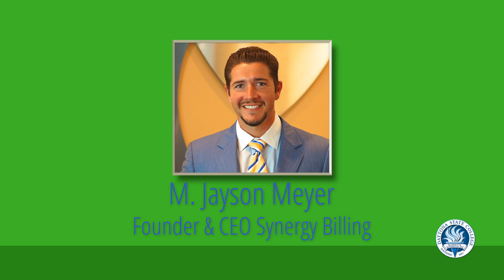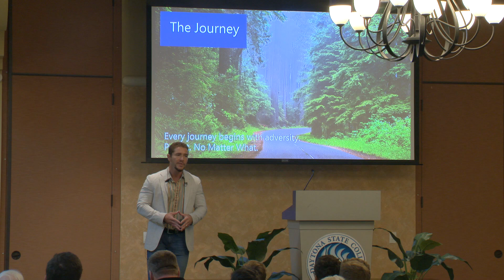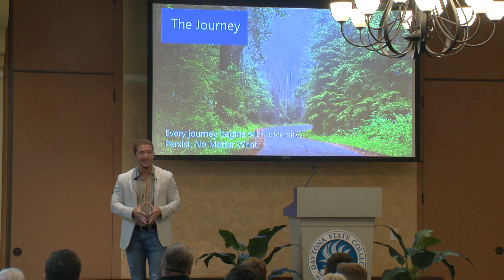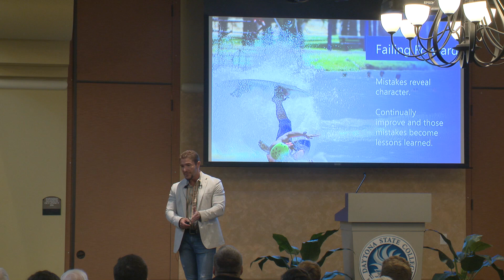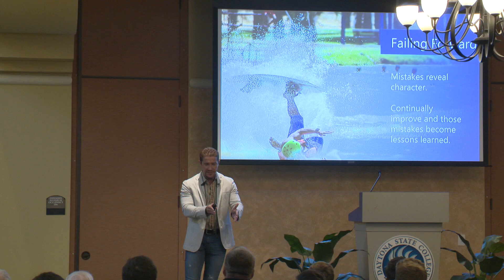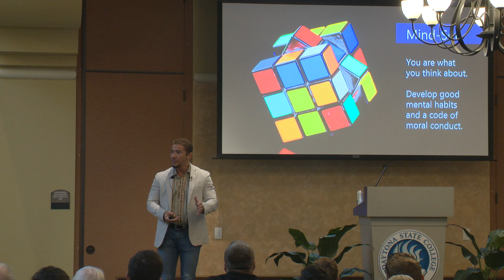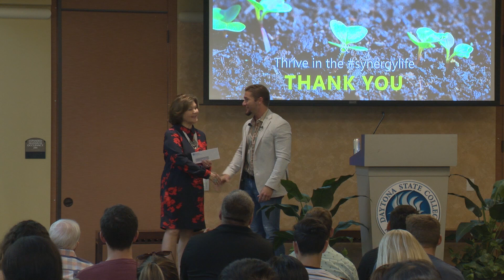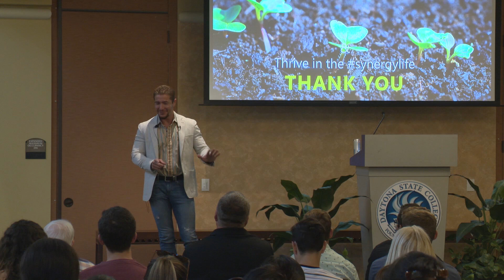Entrepreneurial Speaker Series Jayson Meyer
Jayson Meyer, founder and CEO of Synergy Billing was the featured speaker during the L. Gale Lemerand Entrepreneur Speaker Series at Daytona State College on October 18, 2018.

He has run his own business for 19 years yet and he is only 33. Yes, he launched his first business at 14, and was featured on Oprah and in the Wall Street journal because, by the time he was 19, he had grown his company to seven employees and $1 million in revenue.

Synergy Billing, a leading revenue cycle management firm that works exclusively with community health centers, is set to be named to the Inc. Magazine 5,000 fastest growing companies list for the second year in a row after reaching more than $6 million in revenue for 2015. Jayson built Synergy Billing to this stature by reverse engineering the revenue cycle to determine exactly which data points insurance companies required to pay claims. "We make sure that each claim gets paid the first time," he said. "And we provide our clients with a written guarantee of the increase in revenue they will see. While most centers recover 71.4 percent of what they bill, Synergy Billing's clients recover about 95 percent."

Jayson is actively involved with both the access to health care issue and in supporting entrepreneurship in his hometown region of Daytona Beach. "Synergy Billing is proud to announce the establishment of the Synergy Foundation for Health Care Justice," he said. "The Foundation's mission will be to seek ways to expand access to primary care across the nation." To support entrepreneurs, Jayson speaks at such entrepreneurship events as 1 Million Cups Daytona Beach and Startup Weekend Daytona Beach.

Jayson urges entrepreneurs to never lose sight of their dreams and be persistent. "I've learned that there are no shortcuts and even if you spot one on the journey it isn't worth it," he said. "Life is a marathon, not a sprint. To build a sustainable business we must take a step by step approach and do things the right way, always. And, never, ever give up."